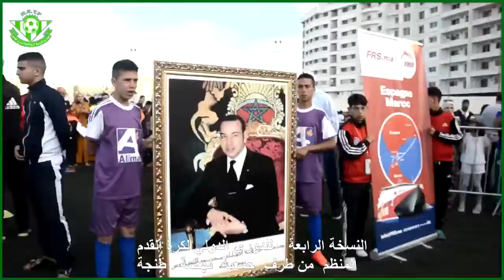جمعية نهضة طنجة لكرة القدم الدوري الدولي ولي العهد الأمير الجليل مولاي الحسن الدورة 11